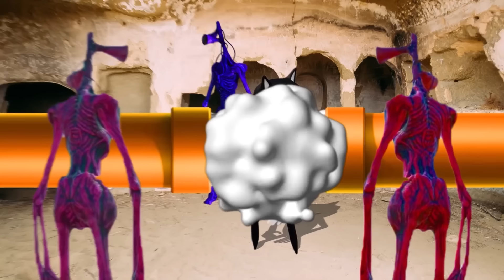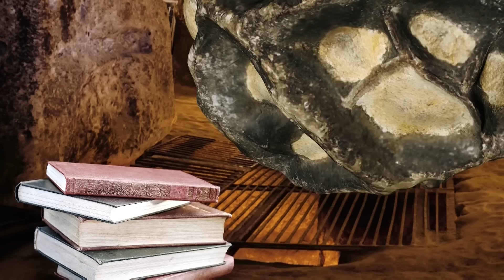Quỷ Đầu Loa Xuất Hiện Thử Thách Tiêu Diệt SCP Siren Head